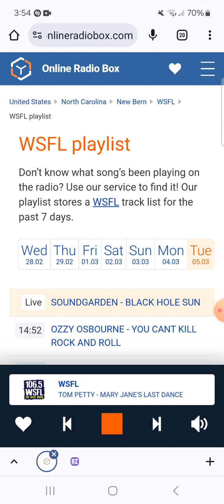106.5 WSFL Man-Made Radio Segment And Commercial Break #2 (March 5, 2024)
Recorded after Guns N' Roses - You Could Be Mine and before Tom Petty - Mary Jane's Last Dance.